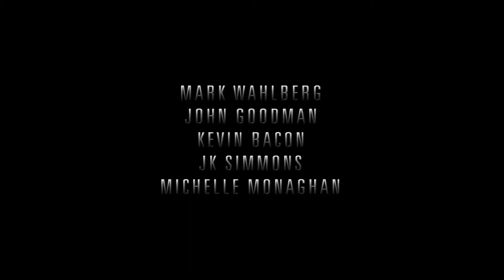Boston - Caccia all'uomo - Trailer ufficiale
Trailer di "Boston - Caccia all'uomo", film che racconta l'attento accaduto durante la maratona di Boston nel 15 aprile 2013, nel corso della quale esplosero due ordigni.